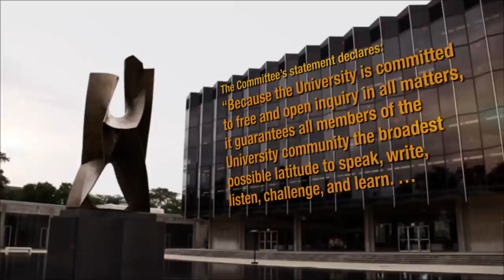Geoffrey Stone on universities' role in promoting free expression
In this video, Geoffrey Stone talks about his role in the crafting of the University of Chicago’s groundbreaking statement on freedom of expression. Stone, a renowned professor at the University of Chicago Law School, chaired the committee that crafted the statement. The language has since been endorsed by the Foundation for Individual Rights in Education (FIRE) and USA Today as model language that should be used to enshrine robust speech protections for faculty and students on campuses everywhere.
“Universities should not take ideological or political positions,” said Stone of the philosophical ideals that guided the committee. “It’s essential for universities to remain neutral with respect to these sorts of issues.” Otherwise, he said, students and faculty are discouraged from disagreeing with the university.
Stone also points to a long tradition of free speech at the University of Chicago that sets it apart.
“I think Chicago’s commitment to free speech is unique among American universities,” said Stone, citing the university’s Kalven Report report from the 1960’s, which espoused a limited role for universities in political and social actions.
In a sense, said Stone, the university is “handcuffing itself in order to make sure that people feel free to contest ideas that they or the leaders of the university or the trustees of the universities might disagree with.”
Stone also praised FIRE for its role in helping the committee craft ideal language to protect free speech on campus.
“One of the first people I contacted when I was asked to chair this committee was [FIRE’s] Greg Lukianoff,” said Stone. “I wanted to know what FIRE’s positions were on these issues.”
The statement has already been adopted by both Princeton University and Purdue University to protect speech on their campuses, and garnered more recent attention after President Obama said college students need to engage with controversial speech on campus.